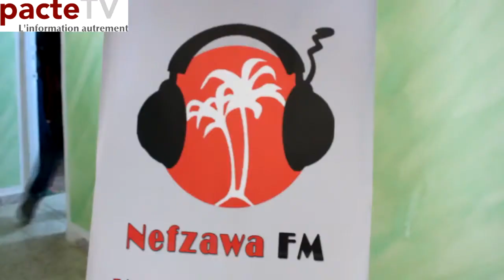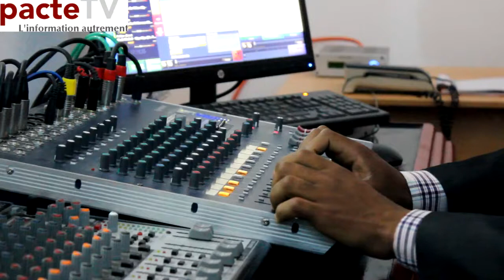Lancement de radio Nefzawa FM à Kébili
Lancement d'une nouvelle radio locale à Kebili, radio Nefzawa.
Reportage réalisée par les citoyens reporters de Speak out Tunisia, avec le soutien de CFI et de l'Union européenne dans le cadre du projet car Media.